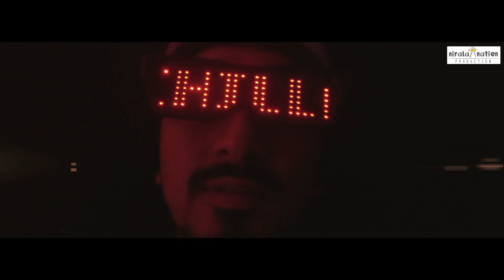BEFIKRE PAHADI - Nirala G & Big J - Nirala Nation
Note: Not a Fast DJ Dance Song. This is to Relax Chillax Enjoy and live life BEFIKAR. Uttarakhand is a place of Peace, Nature and Rejuvenation. This song is for that only.

यह गाना तेज़ DJ में नाचने वाला नहीं है. यह गाना आराम से मस्त झूमने और ज़िन्दगी को बेफिक्र जीने वालो के लिए है. उत्तराखंड जाना जाता है शांति, हरियाली और यंग एक्टिव लाइफस्टाइल के लिए. यह गाना उन्ही सब चीजों के लिए है.

So

Singer/Rapper/Lyrics: Nirala G & Big J
Music / Mix&Master / Video Editor: Nirala G
Director: Mannu Bisht & Sandeep Gautam
Hair Stylist: Anwar Khan (Royal Salon)
Recorded at Nirala Nation Production